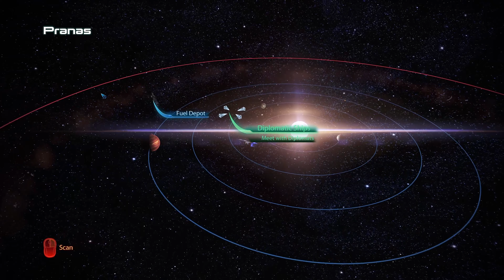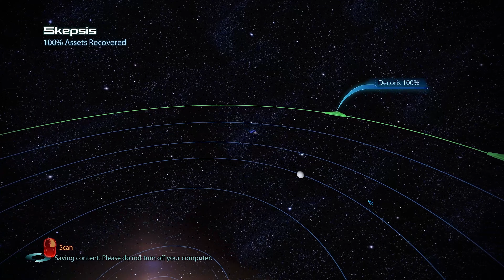ME3: Legendary Edition | Insanity | Part 16 - Leviathan DLC: 2181 Desponia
Shepard and crew tracked Leviathan to the ghostly planet 2181 Desponia.

The final of the trilogy. One of the best Sci-Fi games in the history of gaming, Mass Effect: The Legendary Edition contains the trilogy that defines the Sci-Fi RPG!

If you liked the video,  please remember to leave a "Like" & "Comment" below! And if you have suggestions or games you would like me to play, please let me know as well! I would much appreciated it!